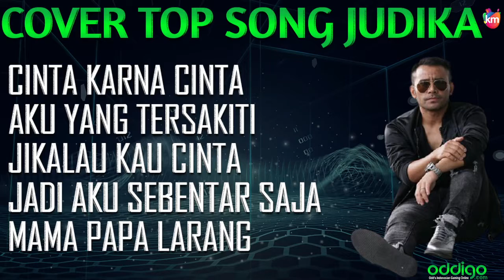KREASI MUSIK | JUDIKA COVER TOP SONG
⚠️⚠️⚠️VIDEO DI CHANNEL INI TIDAK UNTUK MENCARI KEUNTUNGAN !
SEMATA- MATA HANYA UNTUK MENDENGARKAN MUSIK BERSAMA!⚠️⚠️⚠️
Musik paling enak di dengar pada saat nongkrong.
Semoga dengan mendengarkan musik ini, pikiran lebih tenang dan semua kerjaan terselesaikan dengan maksimal. Amin.